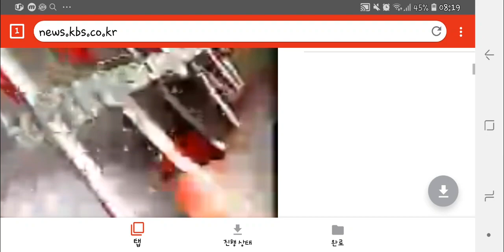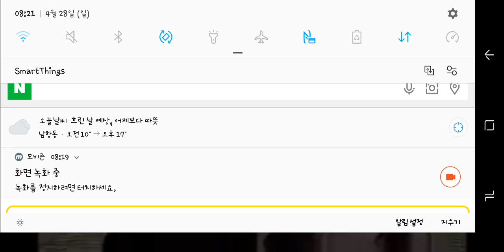2006년 10월 17일 화요일 KBS 스포츠 오프닝 영상